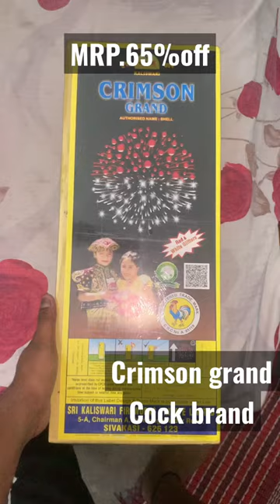CRIMSON GRAND from cock brand unboxing & testing video new best diwali patake firecracker #2023